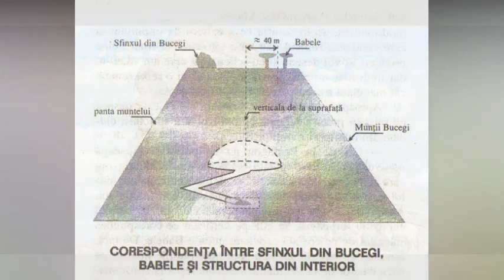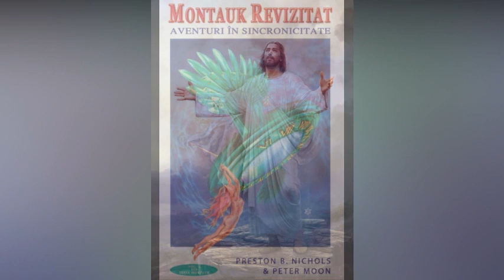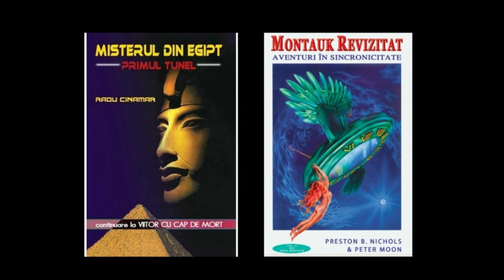Au trimis in TRECUT un om ca sa-l IMPUSTE pe ISUS! (Proiectul Montauk)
Sursa
cartea Misterul din Egipt.Primul Tunel, autor Radu Cinamar
cartea Montauk Revizitat.Aventrui in sincronicitate, autor Preston Nichols, Peter Moon

piesa outro
Dizaro - Oh My!